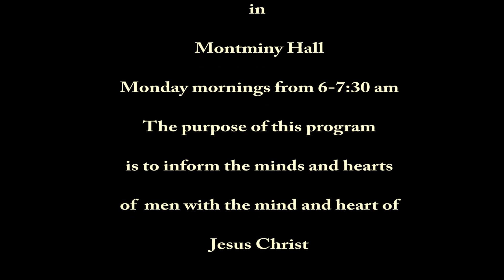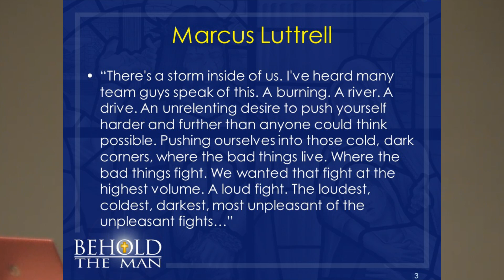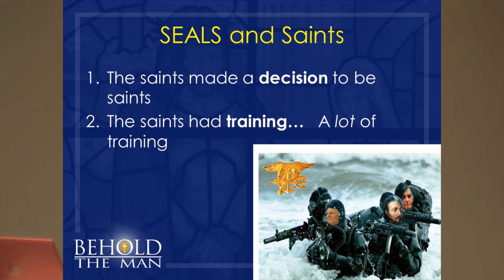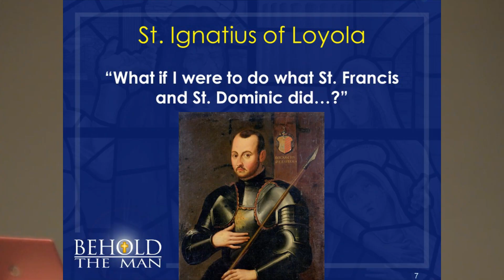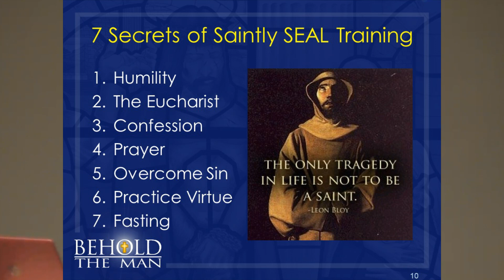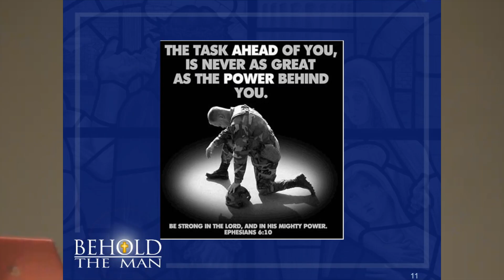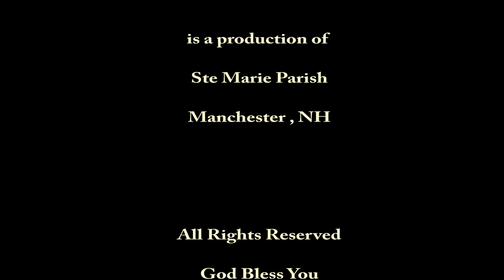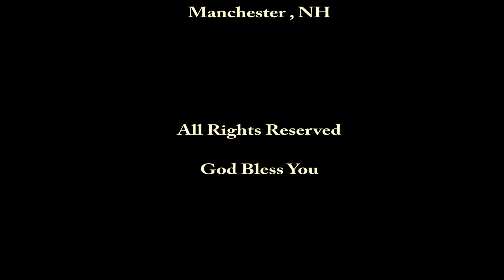BTM Fight Like a Catholic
Behold the Man-The purpose of the "Behold the Man" program is to inform the minds and hearts of men with the mind and heart of Jesus Christ and His Bride the Church by means of instruction, encounter and lived experience with "the leader and perfecter of faith "(Hebrews 12:2). This year we hope to equip our participants with the tools they need to understand who a Catholic man is and how to share the faith with others. We will also seek to lean from several saints who were known for teaching or defending the Catholic faith.